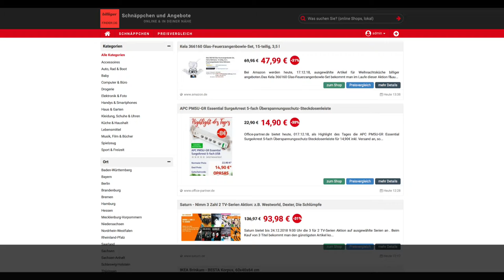Schnäppchen des Tages 17.12.18 - APC PM5U-GR 5-fach Überspannungsschutz-Steckdosenleiste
Heute ist Schnäppchen des Tages - APC PM5U-GR  5-fach Überspannungsschutz-Steckdosenleiste.